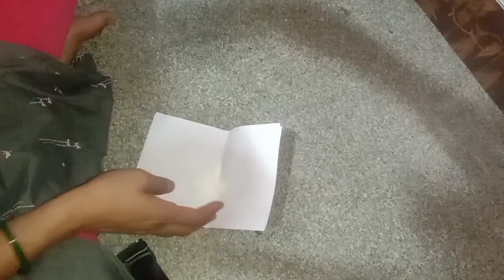ಯಾವಾಗಲೂ ಮನೆಯಲ್ಲಿ ಬಲೆ ಕಟ್ಟುತ್ತಿದ್ದರೆ ದರಿದ್ರ ಆ ರೀತಿ ಬಲೆ ಕಟ್ಟದೆ ಇರಲು ಈ ಟಿಪ್/amazing kitchen tips